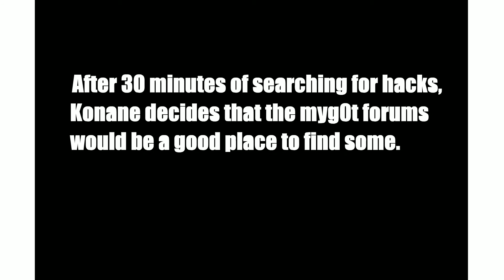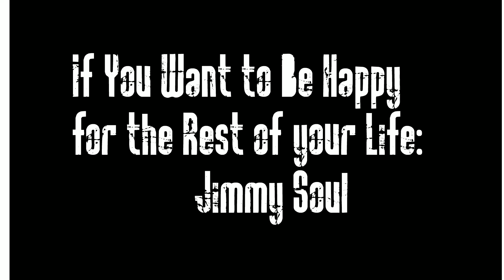pWnEd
Online Gaming Memories !